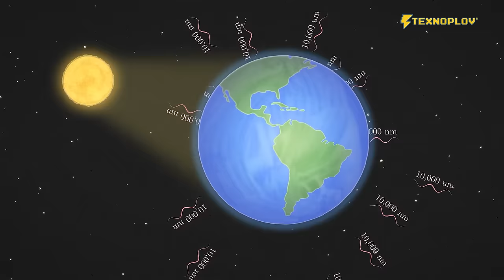Vaqt qanday ishlaydi? Vaqtda sayohat qilish mumkinmi? [TEXNOPLOV]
TBC bank ilovasini yuklab oling va depozitlardan foydalaning!

Vaqt xuddi materiya yoki yorug'lik kabi o'zgaruvchan va ta'sirga duchor. Ushbu videoda sababini tushuntirib berganmiz

00:00 - Kirish
1:35 - Vaqt haqidagi tushunchalar qachon paydo bo'lgan
1:53 - TBC Bank | Integratsiya
3:59 - Biz vaqtni qanday tushunamiz
5:47 - Nima uchun vaqtni ortga qaytarib bo'lmaydi?
6:33 - Klassik mexanikada vaqt
6;57 - Eynshteynning nisbiylik nazariyasi tarixi
15:17 - Eynshteyn xulosalari
15:45 - Vaqtning kengayishi
16:25 - O'tmishga qaytish mumkinmi?
17:39 - Bobo paradoksi
18:45 - Paralell olamlar
19:54 - Kelajakka sayohat qilish mumkinmi?
21:41 - Backstage